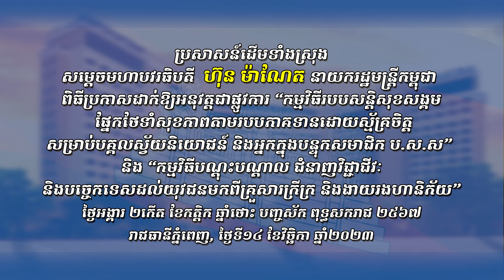231114 ប្រសាសន៍សម្តេចធិបតី ប្រកាសដាក់ឱ្យអនុវត្តន៍ជាផ្លូវការ កម្មវិធីនយោបាយចំនួនពីរក្នុងវិស័យការងារ ដ